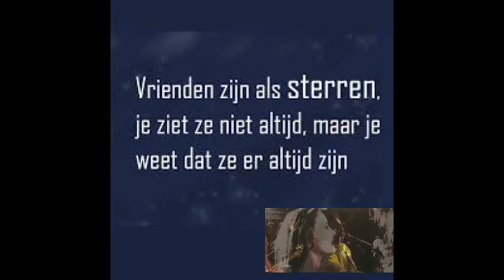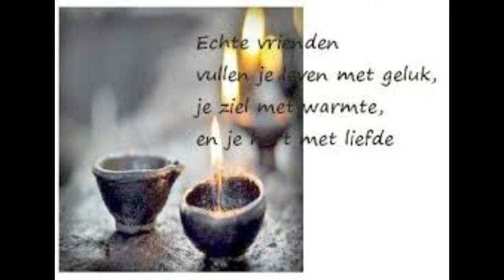Just Out of reach van Eddy C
Hoe mooi kan een nummer gezongen worden